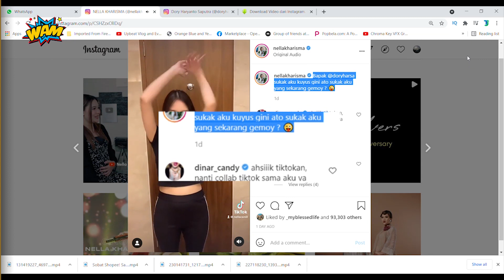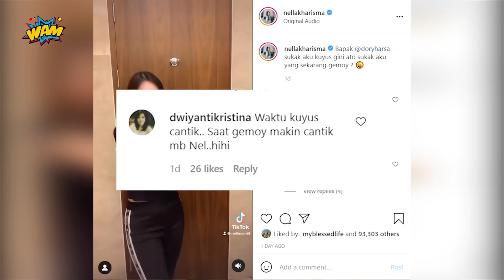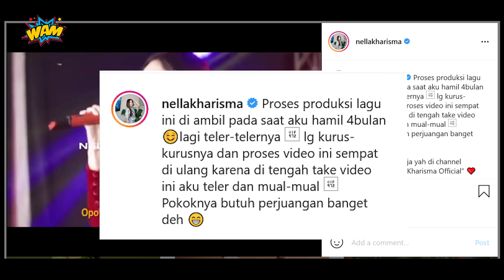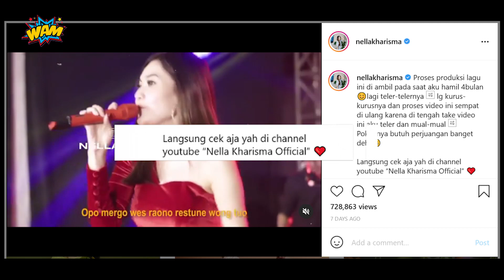Nella kharisma hamil Joget Lincah Kenang Badan Masih Kurus Hingga Tanya Ini Ke Dory Harsa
Nella kharisma hamil Joget Lincah Kenang Badan Masih Kurus - Nella Kharisma Membagikan Video TikTok Saat Sedang Joget Dengan Semangat. Dalam Unggahan Kali Ini, Nella Menyeret Nama Sang Suami, Doru Harsa Untuk Melihat Videonya.
Nella Kharisma dan Dory Harsa saat ini sedang menanti kehadiran calon anak pertama. Sebelumnya, Nella telah melaksanakan tradisi mitoni atau tingkeban karena usia kandungannya sudah 7 bulan. Dari acara tersebut, jenis kelamin calon anak Nella dan Dory diprediksi perempuan.
We Are Millennials adalah Channel